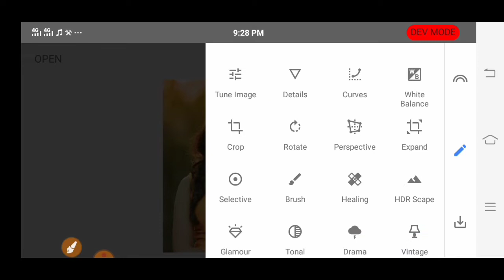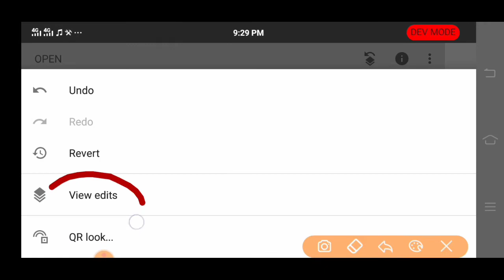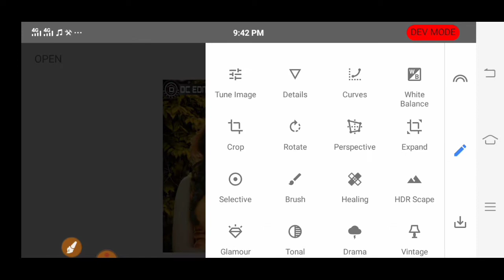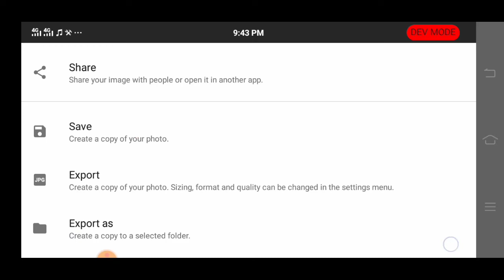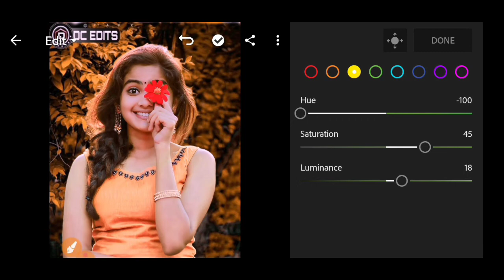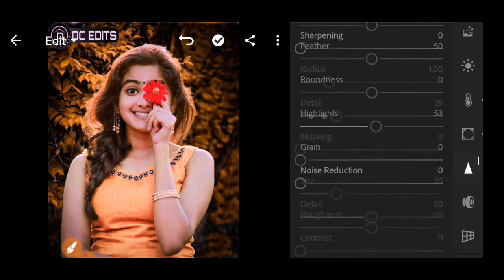Snapseed moody Orange Tone photo editing || Snapseed New photo editing | snapseed new trick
snapseed orange photo editing
snapseed orange new editing
lightrooom preset download
lightrooom Orange tone editing
lightrooom new editing
snapseed moody orange photo editing
snapseed moody Blue tone editing
snapseed moody dark blue editing
lightrooom preset new editing
lightrooom new editing
snapseed moody pink tone editing
snapseed light photo editing
snapseed new trick

Thanks